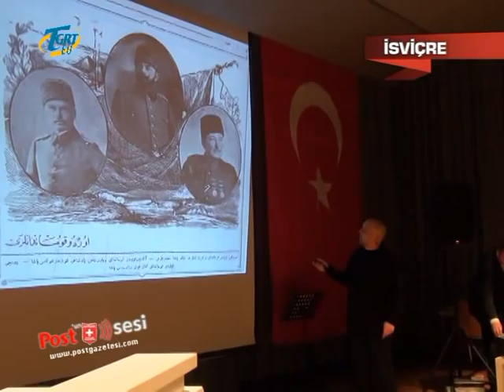ÇANAKKALE ZAFERİ ANMA PROGRAMI WİL CAMİSİ İSVİÇRE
İsviçre Türk diyanet vakfına bağlı Wil ve çevresi diyanet camisi, 18 mart şehitlerini anma ve çanakkale deniz zaferi'nin 98. yıldönümü kutlama programı düzenlendi.